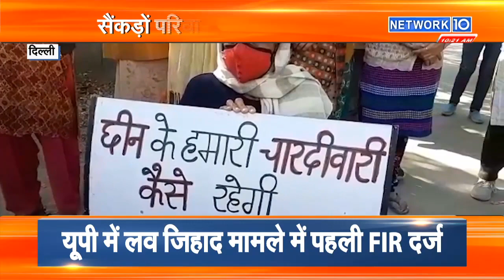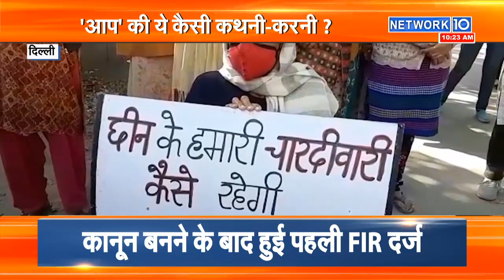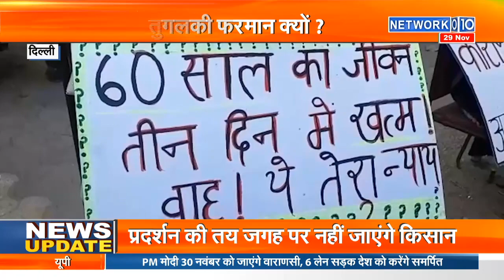Delhi: ‘आप’ की ये कैसी कथनी -करनी ? Delhi के हरी नगर में सैकड़ो लोग बेघर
‘आप’ की ये कैसी कथनी -करनी ? Delhi के हरी नगर में सैकड़ो लोग बेघर